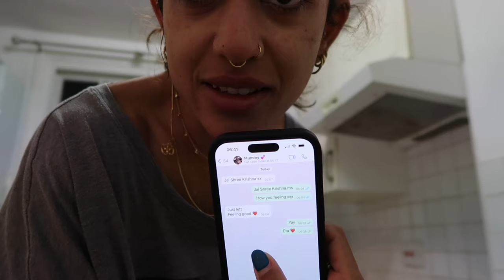Come run the royal parks half with mum & I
Hiii welcome to my second vlog 🙊🙊🙊
It honestly feels so weird talking to a camera but we are out here practicing and am absolutely going to keep showing up 🤪  - thought it'd be cool to show you a little more from the morning of the half marathon & also a little of the background info surrounding brand deals. x
So much love, hope this wasn't insanely boring lol❤️❤️